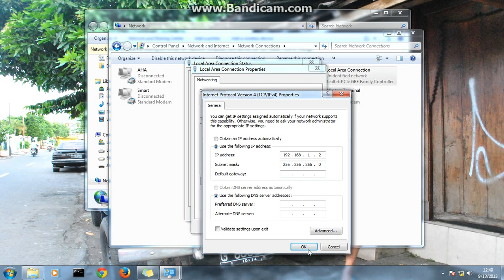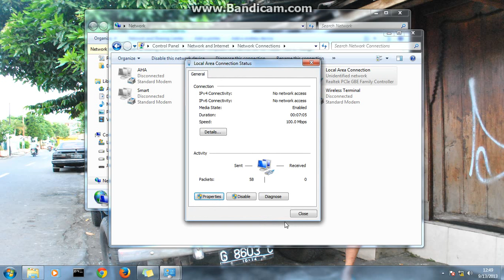tutorial Peer to Peer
khususnya untuk tugas praktikum jaringan komputer